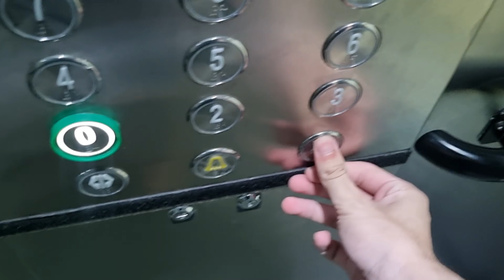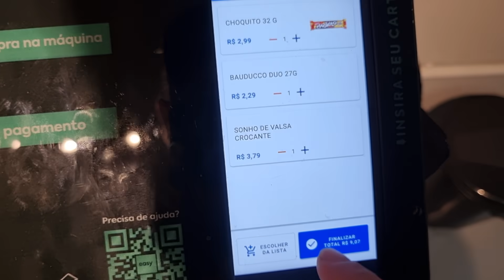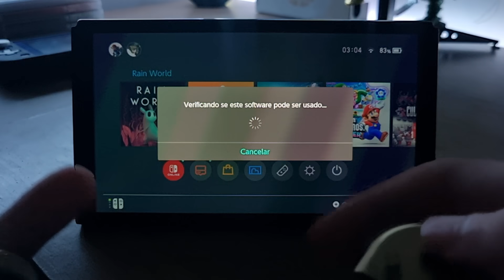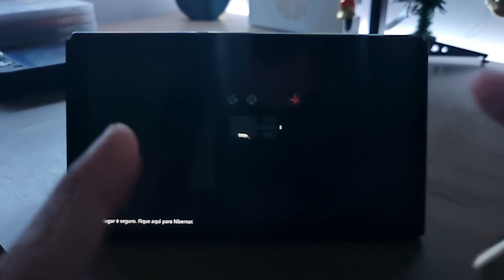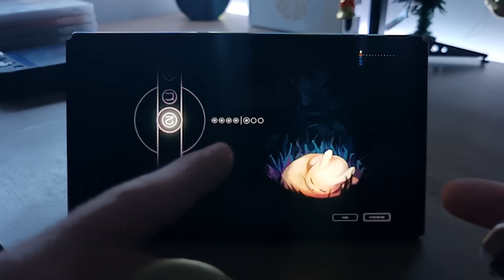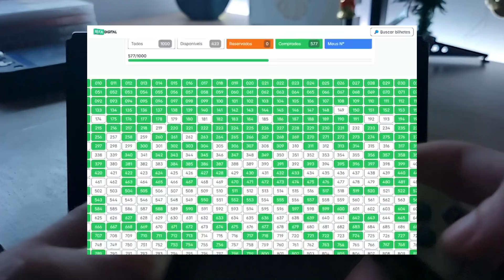Switch de madrugada :P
🔵 Nintendo Switch nacional (10x s/juros)

🔴 Nintendo Switch Oled nacional (10x s/juros)

🟢 Nintendo Switch Lite nacional (10x s/juros)

🟡 Xbox Series S nacional (10x s/juros)